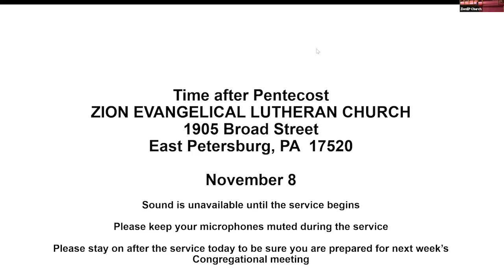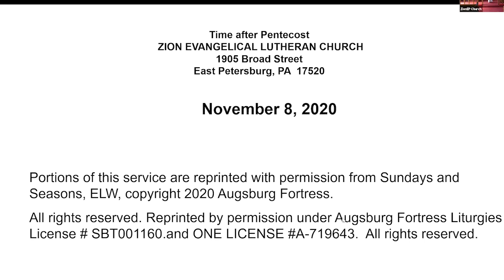November 8, 2020—Zion Evangelical Lutheran Church—East Petersburg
We are a congregation serving Lancaster County for more than 150 years with a ministry of worship, education, fellowship, and Christian service. This is Christ’s church. There is a place for you here.